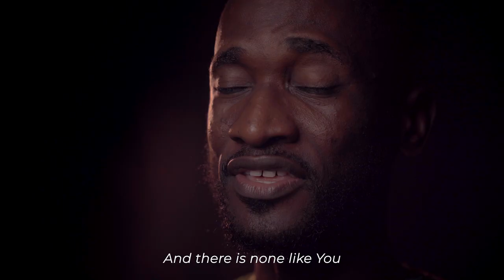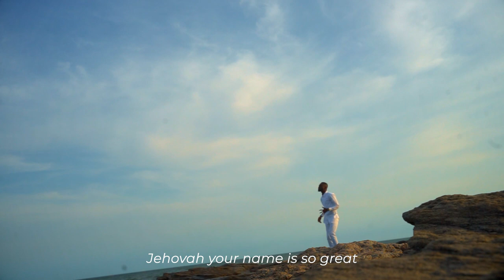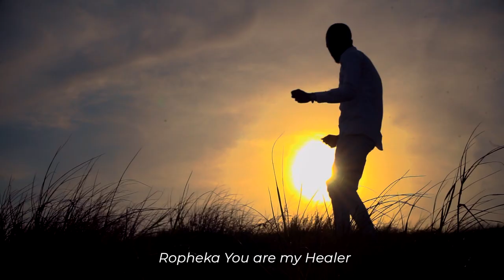Sam Acquah JEHOVAH Official Video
JEHOVAH;the One who brings into existence whatever exists...
This songs seeks to extol The Lord in the splendor of His Holiness.
My prayer is that you experience The Presence of God that comes upon you through worship.